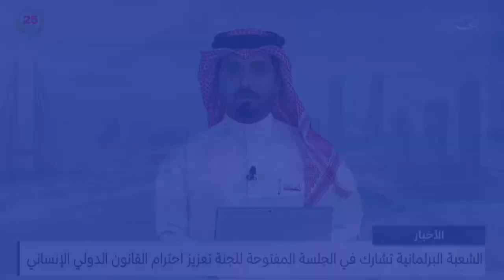مركز الأخبار : الأمين العام لمجلس الشورى تشارك في اجتماع جمعية الأمناء العامين للبرلمانات الوطنية